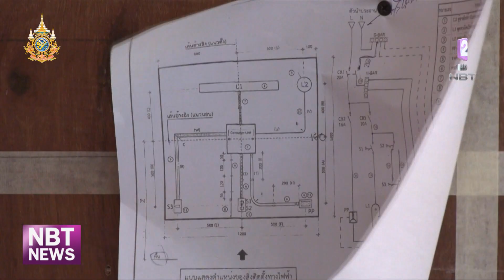รายงาน "นครพนม เพิ่มทักษะมาตรฐานสร้างฝีมือแรงงานอย่างอาชีพ" ข่าวเช้า วันที่ 30 กรกฎาคม 2567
ความต้องการของอาชีพที่ต้องใช้แรงงาน ปัจจุบันมีความต้องการที่เพิ่มสูงขึ้น ที่สำคัญการจะมีแรงงานที่มีทักษะประสบการณ์จำเป็นต้องได้รับการทดสอบวัดมาตรฐานฝีมือแรงงานแต่ละกลุ่มอาชีพ เช่นเดียวกับที่จังหวัดนครพนม ได้ให้ความสำคัญในเรื่องนี้ ติดตามรายละเอียดได้จากรายงาน